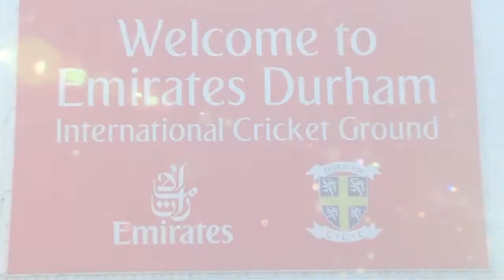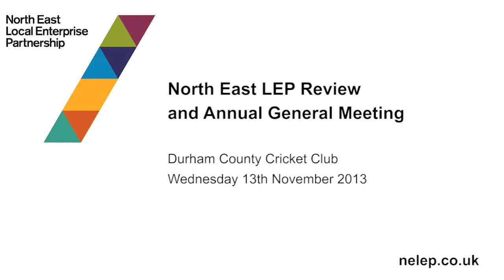Jeremy Middleton: AGM, 13 November 2013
Jeremy Middleton provides update on access to finance in the North East as part of the North East LEP AGM